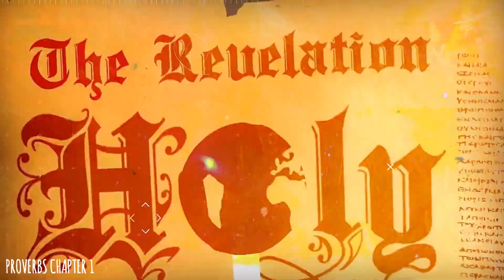Proverbs - 1 KJV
Proverbs 1
1¶The proverbs of Solomon the son of David, king of Israel;

2To know wisdom and instruction; to perceive the words of understanding;

3To receive the instruction of wisdom, justice, and judgment, and equity;

4To give subtilty to the simple, to the young man knowledge and discretion.

5A wise man will hear, and will increase learning; and a man of understanding shall attain unto wise counsels:

6To understand a proverb, and the interpretation; the words of the wise, and their dark sayings.

7The fear of the LORD is the beginning of knowledge: but fools despise wisdom and instruction.

8My son, hear the instruction of thy father, and forsake not the law of thy mother:

9For they shall be an ornament of grace unto thy head, and chains about thy neck.

10My son, if sinners entice thee, consent thou not.

11If they say, Come with us, let us lay wait for blood, let us lurk privily for the innocent without cause:

12Let us swallow them up alive as the grave; and whole, as those that go down into the pit:

13We shall find all precious substance, we shall fill our houses with spoil:

14Cast in thy lot among us; let us all have one purse:

15My son, walk not thou in the way with them; refrain thy foot from their path:

16For their feet run to evil, and make haste to shed blood.

17Surely in vain the net is spread in the sight of any bird.

18And they lay wait for their own blood; they lurk privily for their own lives.

19So are the ways of every one that is greedy of gain; which taketh away the life of the owners thereof.

20Wisdom crieth without; she uttereth her voice in the streets:

21She crieth in the chief place of concourse, in the openings of the gates: in the city she uttereth her words, saying,

22How long, ye simple ones, will ye love simplicity? and the scorners delight in their scorning, and fools hate knowledge?

23Turn you at my reproof: behold, I will pour out my spirit unto you, I will make known my words unto you.

24Because I have called, and ye refused; I have stretched out my hand, and no man regarded;

25But ye have set at nought all my counsel, and would none of my reproof:

26I also will laugh at your calamity; I will mock when your fear cometh;

27When your fear cometh as desolation, and your destruction cometh as a whirlwind; when distress and anguish cometh upon you.

28Then shall they call upon me, but I will not answer; they shall seek me early, but they shall not find me:

29For that they hated knowledge, and did not choose the fear of the LORD:

30They would none of my counsel: they despised all my reproof.

31Therefore shall they eat of the fruit of their own way, and be filled with their own devices.

32For the turning away of the simple shall slay them, and the prosperity of fools shall destroy them.

33But whoso hearkeneth unto me shall dwell safely, and shall be quiet from fear of evil.